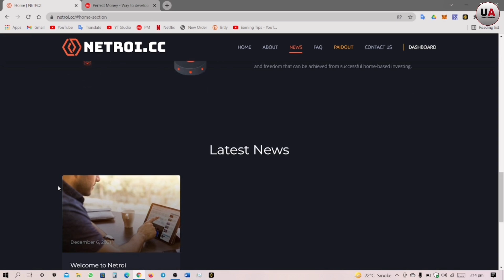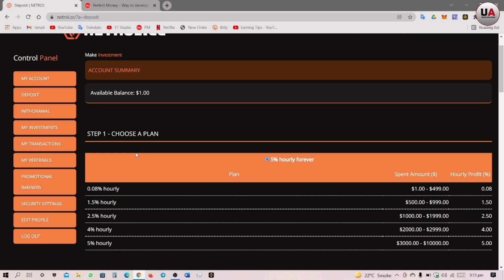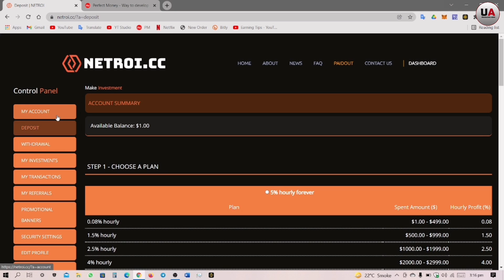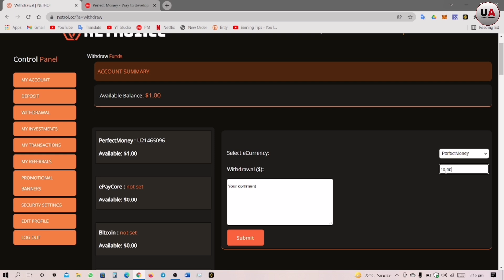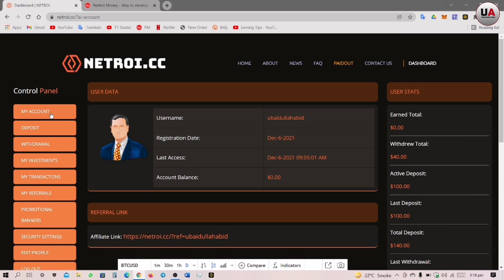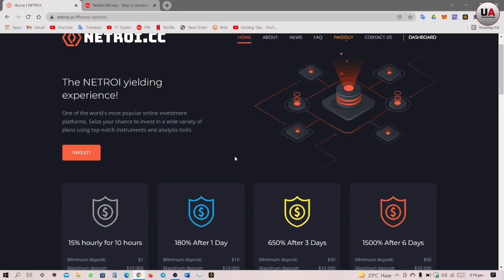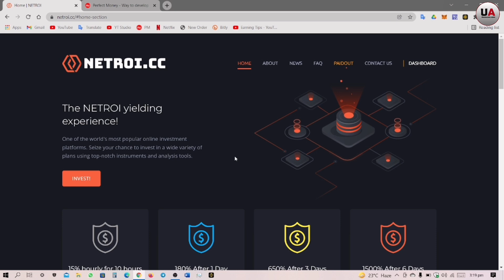NETROI New Hourly Paying Online Earning Website Review & Payment Proof | How to make money online?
NETROI New Hourly Paying Online Earning Website Review & Payment Proof | How to make money online? | Ubaidullah Abid